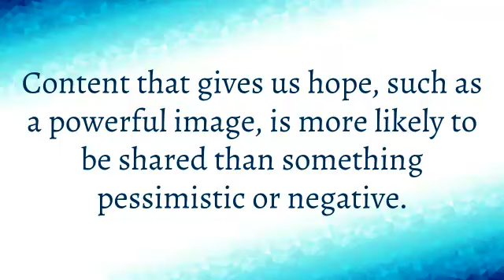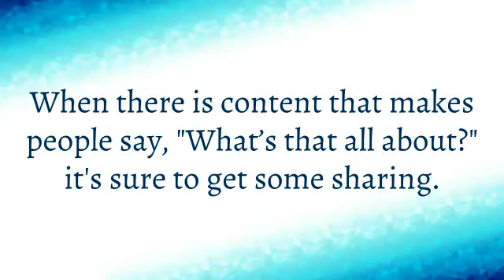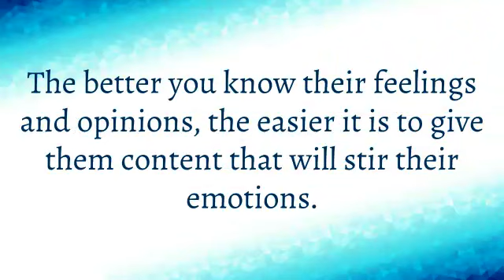Content Curation Melbourne - How to Create Content that Elicits Emotion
The best online content is that which elicits emotion. It causes readers to feel something. Not only does this create a powerful bond between a content brand and its fan base, it also leads to viral sharing, which is the dream of all content marketers.

Common knowledge tells us that positive content gets more shares. It makes sense if you think about it: The most shared content is that which is humorous or awe-inspiring. Content that gives us hope, such as a powerful image, is more likely to be shared than something pessimistic or negative. Amusement, joy, a sense of belonging, surprise, affection, and excitement are all very engaging emotions.

The Case for Negativity

However, there is a case to be made for negative emotions as well. Although negativity doesn't go over as well as positivity does, sometimes a very sad or frightening piece of content will go viral. This is because it triggers powerful emotions of empathy or concern.

Righteous Anger

Some studies have shown that anger is a good emotion for content. Of course, you shouldn't make your audience angry at you. Rather, it can be very powerful to share content that causes some controversy and gets a discussion going. You might encourage people to rally behind a cause or engage in a debate about an important topic.

Finally, curiosity is a great emotion to target. When there is content that makes people say, "What’s that all about?" it's sure to get some sharing. This is also true of titles for written content that pique curiosity.

Which emotions to target and how to go about targeting them all depends on your target market. The better you know their feelings and opinions, the easier it is to give them content that will stir their emotions.